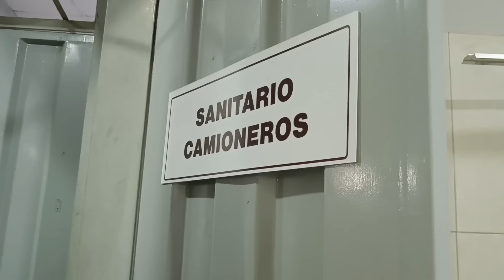NOSSA KOMBI MOTORHOME QUEBROU NO PARAGUAY Ep.3 T 4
Ep.3 T.4
Tava indo tudo bem, até que, nossa embreagem simplesmente se rompeu ao meio ...